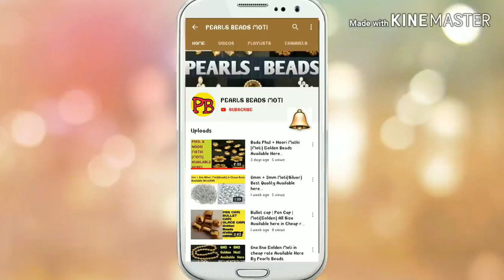Phul | Noori Matki | Pearlsbeads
Hello Friends mere is channel par apka bohot bohot swagat hain.iss video mein maine apko hamare pas available noorimatkimoti aur phul moti ke baare mein bataya hain video ko jitna ho sake share karein aur subscribe karna na bhule.

pearls beads moti
pearlsbeadsmoti

Big size Jaliring & Small size Jaliring.

6mm white pearl & 6mm Cream pearl.

Joker cap & Pen Cap.

4mm white and 4mmcream pearl.

Andaring and Big size ring.

Lace in Bengali.

Lace in Hindi

Bullet All Size

2/5 Milky and Pure Powder Moti

4no and 5no Moti

8no and 10no Moti

China Bhawraa Moti Milky Powder

10 Sujni Golden Moti

12 Colourful Pearl Moti

12no Pasa and Polo

Barfi Spring (Latkan Moti)

Aankh and Sujni Bhutta